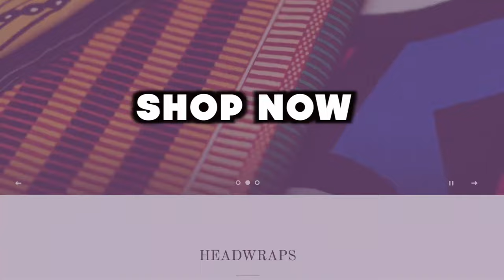HOW TO: Quick & Easy Faux Locs Headwrap Updo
▶︎ SHOP MY HEADWRAP LINE

Follow KilahCrowns on IG!

Like KilahCrowns on Facebook!

 ▶︎ TECH INFO

Camera: Canon EOS M50
Lighting: Natural Lighting, 2 Soft Boxes, and/or Ring Light

Colourpop: “5AKILAH” for $5 off